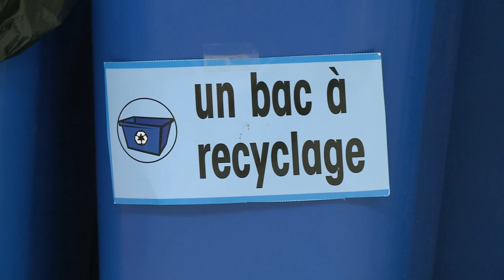Edmonton's Child Immersion Schools